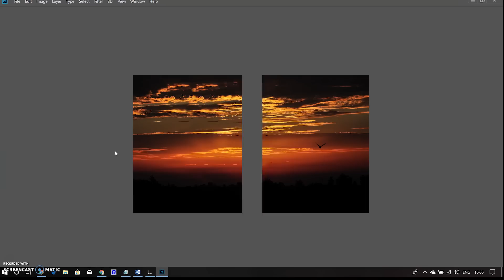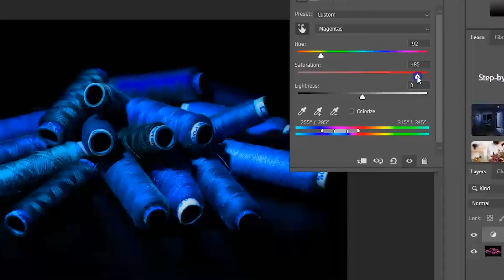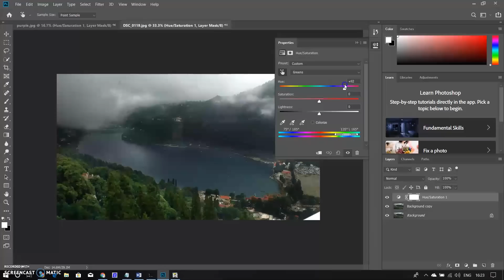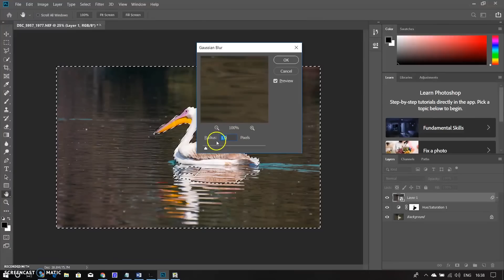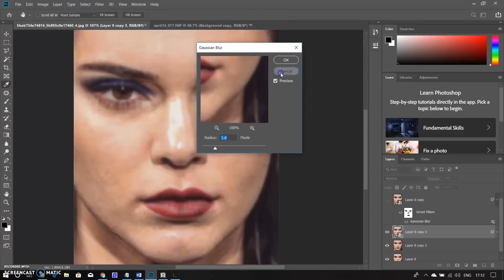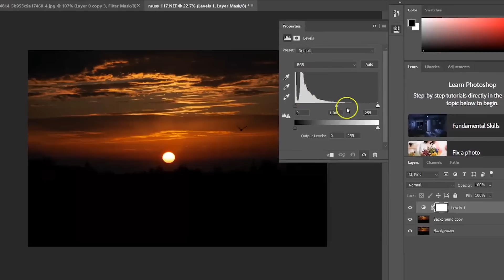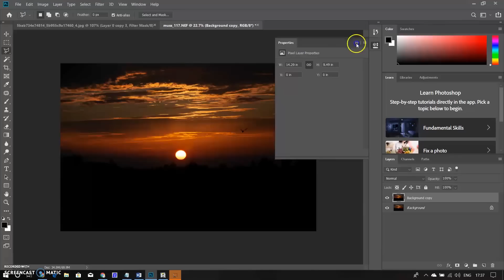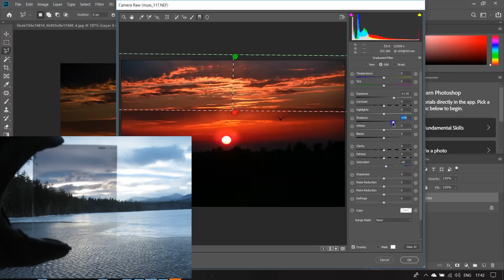10 Photoshop features & tools for professional photographers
Today I am discussing about Photoshop tools and features for photography that make you professional photographer, I tell you about 10 most important editing and retouching tools for photography. adobe Photoshop is one of the most well known and most commonly used image editing software programs in the world.

I will create more videos on every tool that I mentioned in this video, will explain in details in future videos.

For India - ( Global link below ) after India
MY flash -- 👉🏻NEWLY INTRODUCED GODOX V1
My Second Flash
for Canon
My NIKON D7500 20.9 Mega Pixel (India)
My Manfrotto TRIPOD
My NEEWER REFLECTORS
GLOBAL International
👉🏻NEWLY INTRODUCED GODOX V1
My Camera
My Prospective Camera
My Tripod
My Modifiers

MIC I used -- For INDIAN BUYERS

Reach us to ask any question and learning on still photography

My Second Flash
for Canon
My Manfrotto TRIPOD
My NEEWER REFLECTORS
GLOBAL International
My Camera
My Prospective Camera
My Tripod
My Modifiers